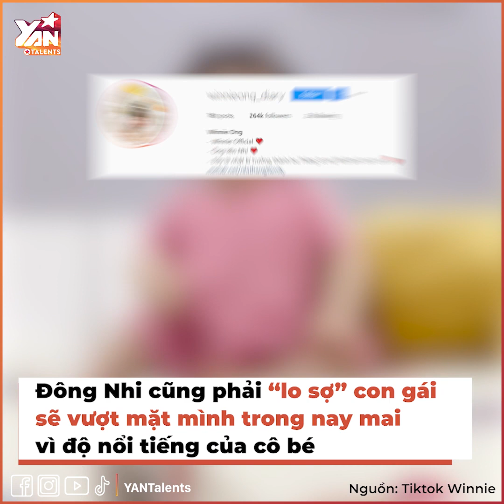Bé Winnie nhà Đông Nhi pose dáng đỉnh nhất Vbiz: Từ thùng giấy đến chui vào áo mẹ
★ | Bé Winnie nhà Đông Nhi pose dáng đỉnh nhất Vbiz: Từ thùng giấy đến chui vào áo mẹ, đâu cũng có thể thành studio

Hãy theo dõi Yan trên:
✔️Youtube Yan News :